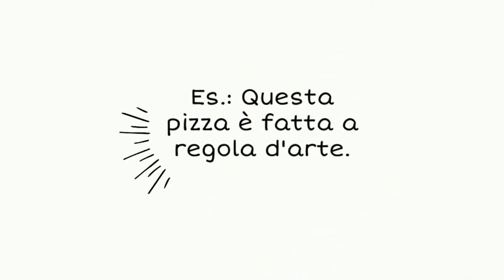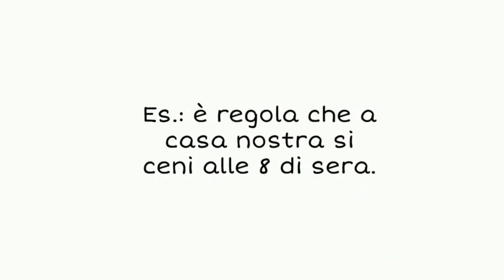Espressioni con la parola "regola"